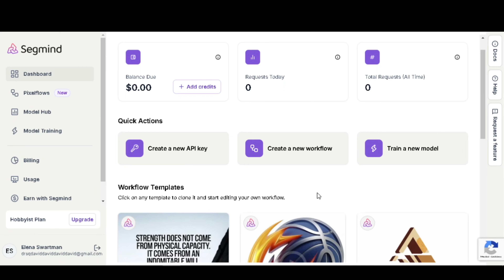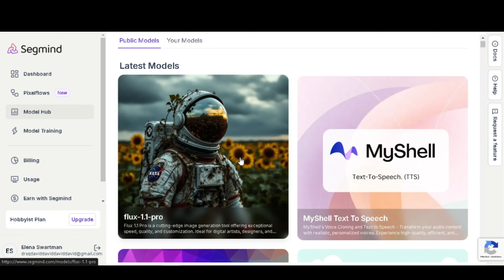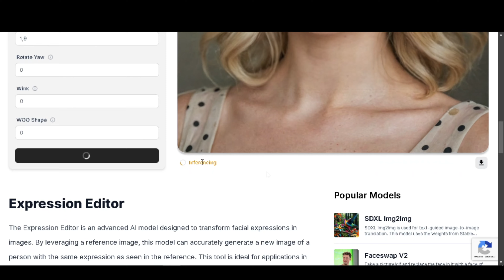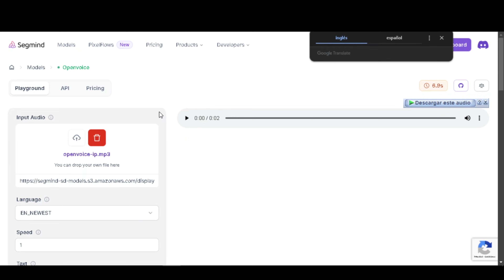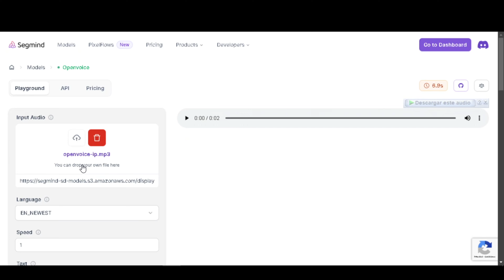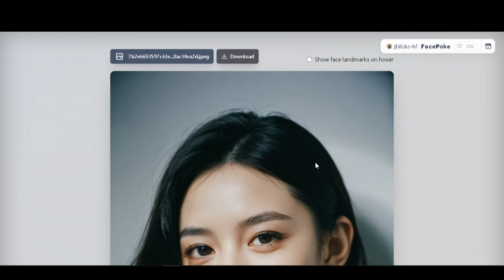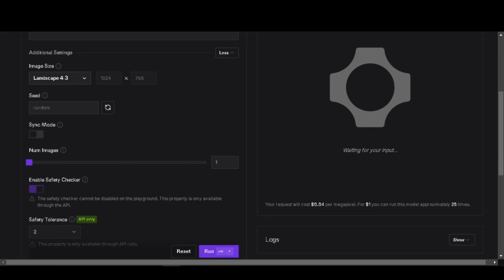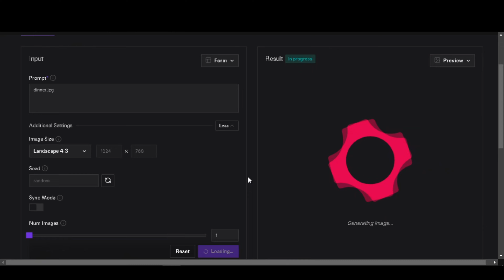Genera imágenes realistas Gratis, Editor de Expresiones, Generador de videos gratis y Más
Hoy tenemos el nuevo modelo de Flux 1.1, gratis y CON NUEVOS TRUCOS

prompts usados
IMG_2222.HEIC
IMG_134.HEIC
IMG_1025.HEIC
IMG_1018.CR2

0:11 segmind
5:39 FacePoke
7:09 trucos con Flux